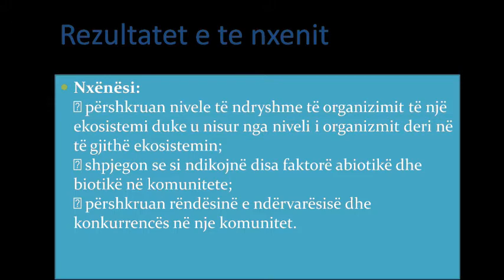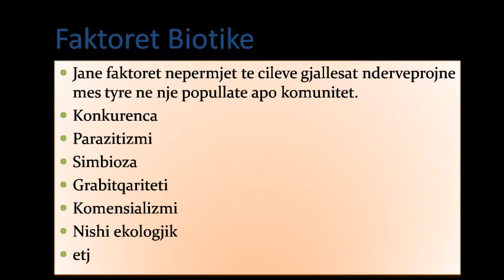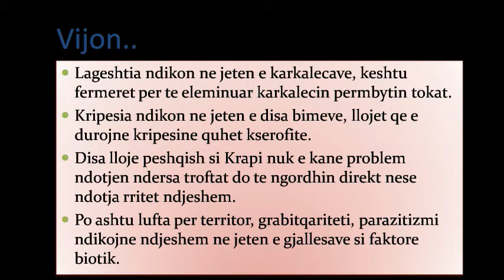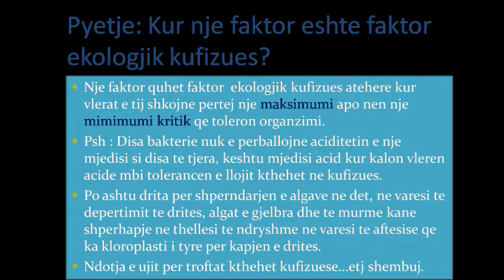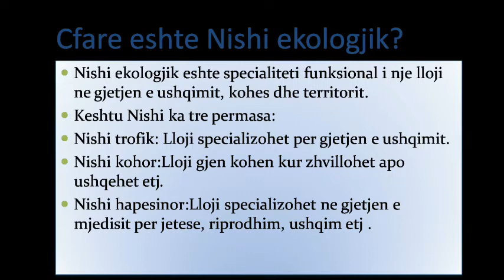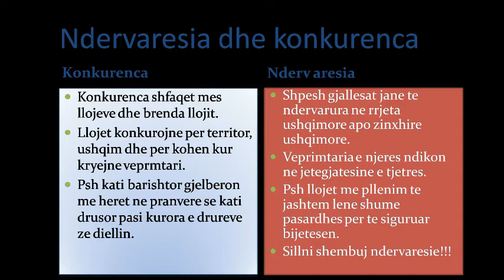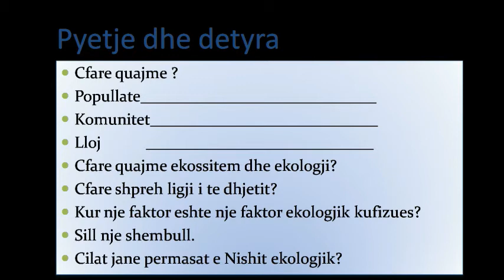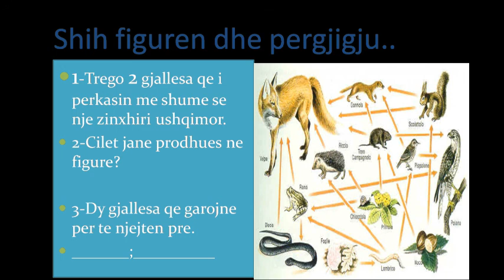Ekosistemet B Lipo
Ekosistemet ne slide